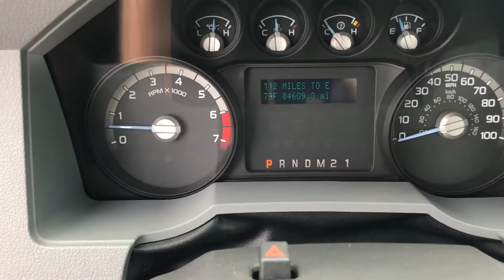2011 Ford F-250 reg cab 4x4 xl - 6.2 liter v8 - 84,000 miles - one owner